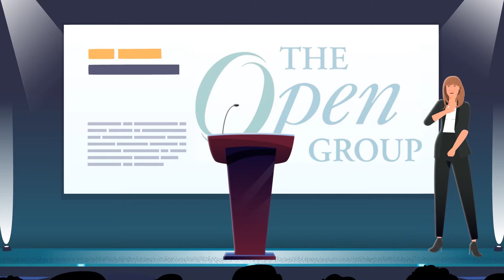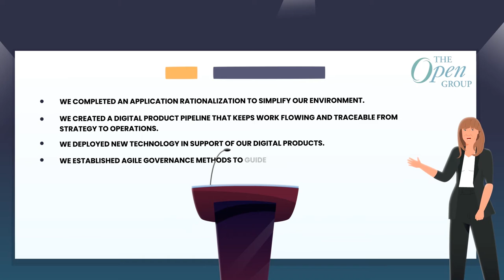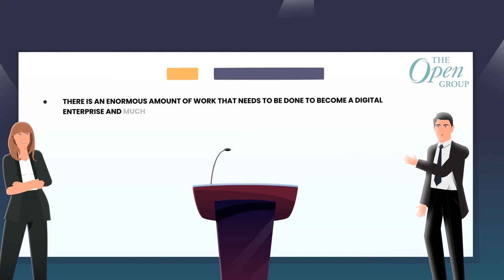The Turning Point - Episode 3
‘The Turning Point’ A novel about Digital Transformation and Open Standards

Join representatives from ArchiSurance whilst they share their DigitalTransformation success story, using Standards of The Open Group

Digital Transformations are not easy. This is especially true for ArchiSurance, where Kathleen Stone, Chief Architect, finds herself in the middle of a failing transformation. Reluctantly, she agrees to help reset the digital strategy and ends up owning the implementation of the changed approach, using The Open Group standards to help solve the problems she faces along the journey.

In an easy-to-read and entertaining style, our three authors uncover many of the typical problems faced by companies as they make decisions to deploy digital technologies. Readers will not only learn how The Open Group standards can be used to solve complications that arise during the ArchiSurance Digital Transformation, they can use the Bonus Material artifacts to solve their own problems.